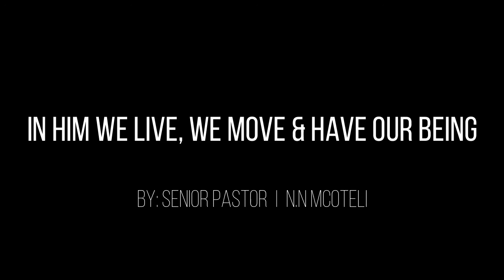How To Hear God's Voice | Senior Pastor N.N Mcoteli